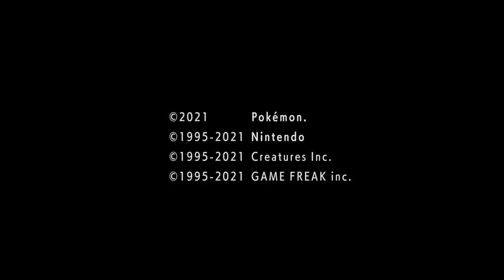Let's Play Pokémon Brilliant Diamond: Episode 27: Distortion at Mt Coronet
We head to stop Cyrus